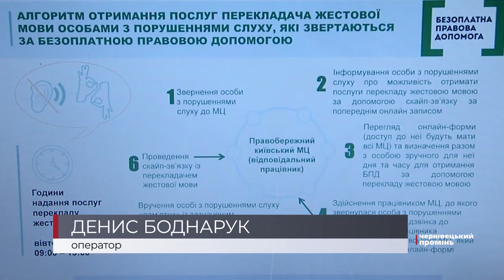Юридична консультація мовою жестів. Ця послуга вже доступна у Чернівцях